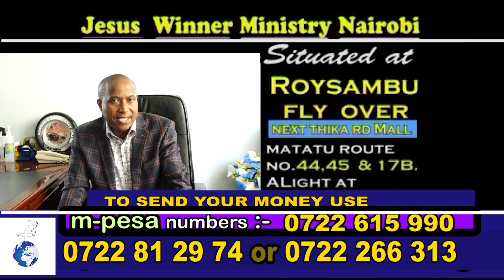SAUTI YA MUNGU IKO NA NGUVU KULIKO SAUTI ZOTE | Apostle James Kiongo